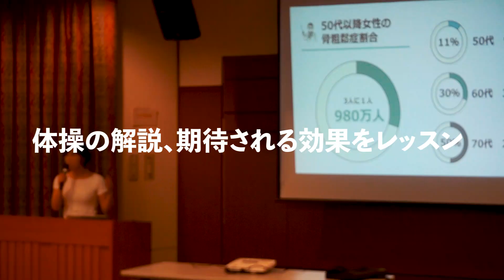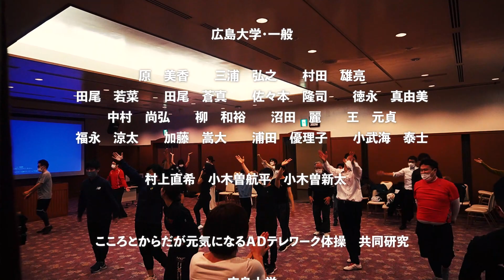テレワーク体操実演セミナー